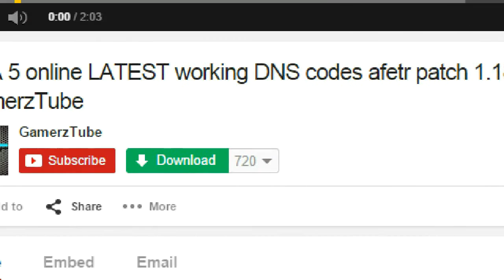GTA 5 online HOW TO ENTER IN FIB -(GTA 5 ONLINE "FIB WALLBREACH")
Easiest way to enter in gta 5 online FIB headquters & it is funny too.
Enjoy this Enterance/Wallbreach

-GamerzTube